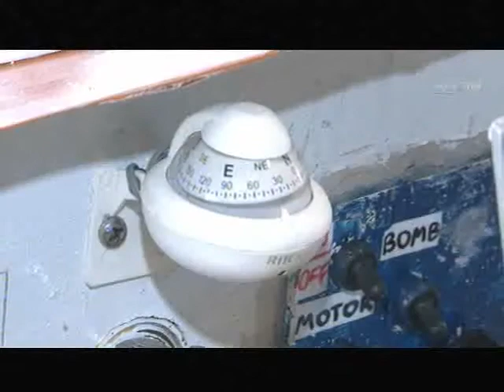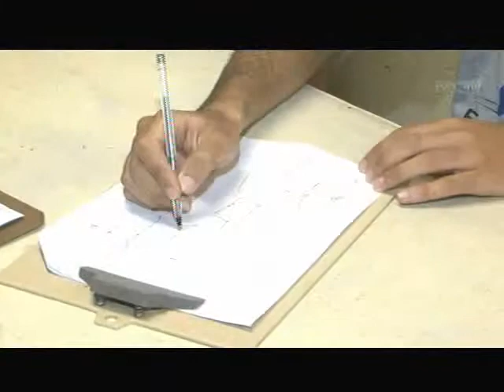Boletim de Ouro: projeto de alunos da Udesc reconhecido nacionalmente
Hoje na última reportagem da série Boletim de Ouro veja um projeto de alunos da Udesc, de Joinville, que foi premiado. Eles construíram um barco movido à energia limpa. E isso tudo foi feito como atividade extraclasse.